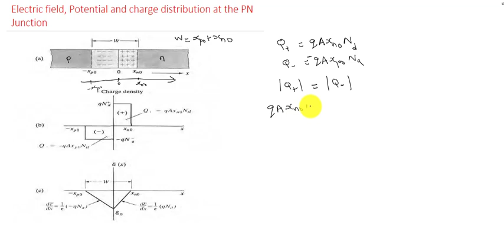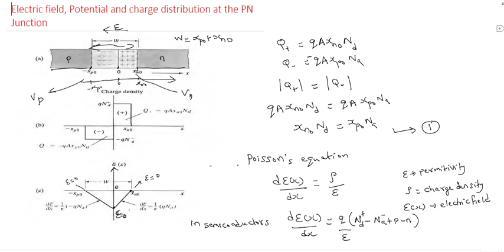Solid State Devices KTU: Lecture 18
PN Junction: Electrical Field, Potential and Charge distribution at the
junction